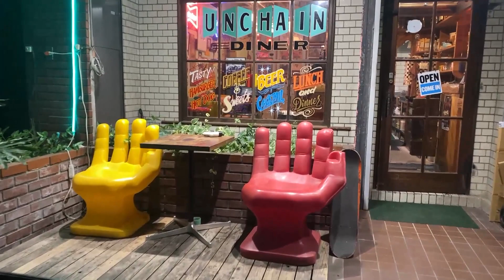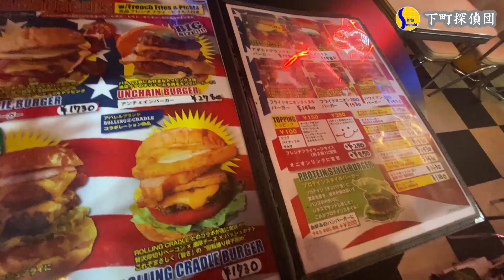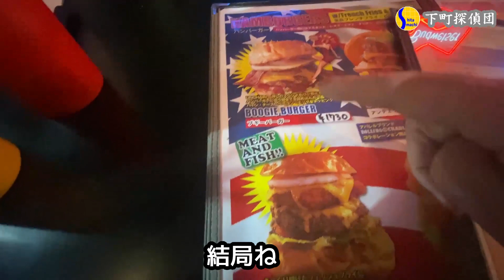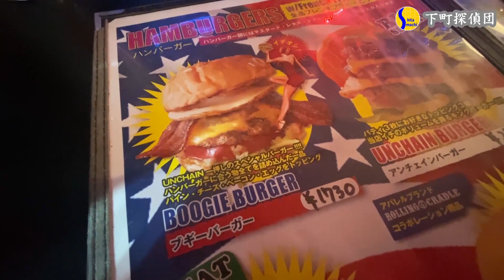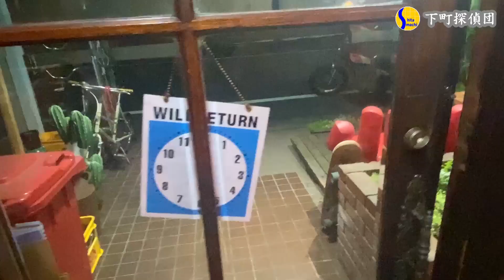大公開！50年代だけど隠れ家古民家っぽいハンバーガー屋の秘密とは☆1283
アンチェインダイナー
墨田区業平2-5-7

下町ハンバーガー24